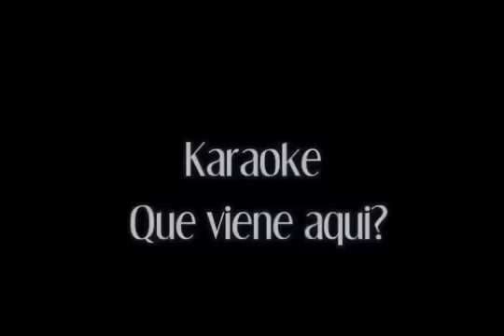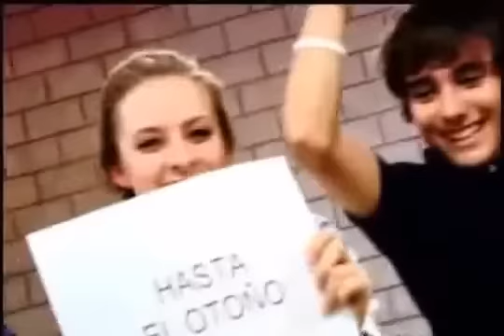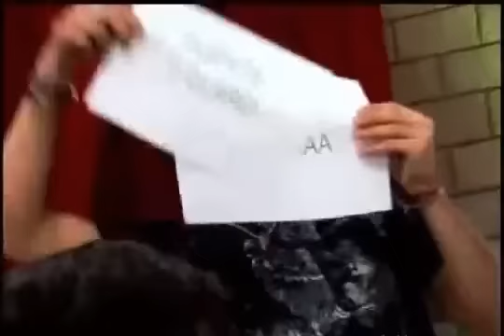Que viene aquí Karaoke jorge blanco , stephie camarena...